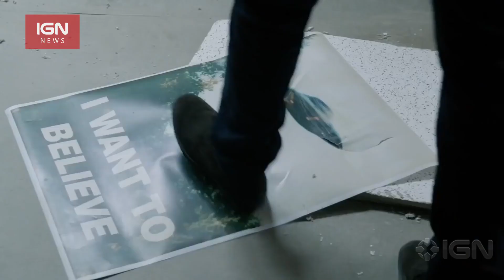The X-Files Will Return as 10-Episode Event Series on FOX - IGN News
FOX has ordered a second chapter of The X-Files event series.

Follow IGN for more!